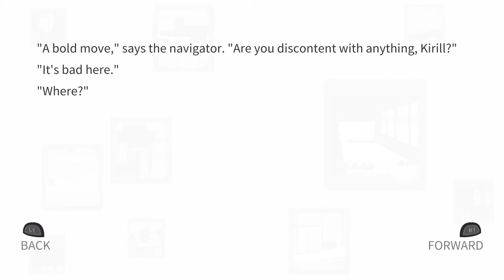Dull Grey - Revolutionary - How to Unlock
Game:
Dull Grey

Achievement Name:
Revolutionary

Achievement Description:
Guide Kir to the path of a revolutionary

How To Unlock:
To understand the detailed method for saving repeated full playthroughs, please consult the provided walkthrough. To unlock this trophy at the start of a new game, follow these dialogue options:

1. **Wait a few seconds** for a third dialogue option to appear.
2. Select **'Son: I don’t know'** (Unlocks the "I Don’t Know" trophy).
3. **Wait a few seconds**.
4. Select **'Son: I don’t know'**.
5. **Wait a few seconds**.
6. Select **'Son: We don’t know yet'**.
7. **Wait a few seconds**.
8. Select **'Son: I don’t know'**.
9. **Wait a few seconds**.
10. Select **'Son: I don’t know'**.
11. **Wait a few seconds**.
12. Select **'Son: I don’t know'**.
13. **Wait a few seconds**.
14. Select **'Son: I don’t know'**.
15. **Wait a few seconds**.
16. Select **'Son: We don’t know'**.
17. **Wait a few seconds**.
18. Select **'Son: I don’t know'**.
19. Select **'Son: Revolutionary'**.
20. Select **'Yes'**.